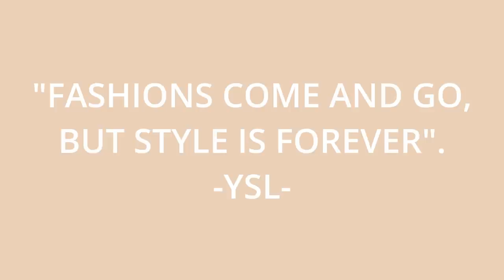How to Always Look Elegant, Classy & Put Together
How to always look put together, elegant and classy!
I decided to publish this a day earlier!
This is a sequel to the "How to dress like an Italian" video... again these are my own observations and experiences.
Do you need to be rich to always look elegant, classy and put together? What is Class?... what is Elegance? I initially made this video a few years back, and I thought it would be a good follow up to my more recent video on How To Dress Like An Italian Woman.(inked below if you haven't seen it).
So how do you always look elegant, classy and put together? Well... keep watching, and I will meet you in the comments below!

-C O N T A C T - M A I L I N G  &  SOCIALS  L I N K S

MAILING ADDRESS:
Attn. @AnnalisaJ
310 South Twin Oaks Valley Rd.
# 107-147
- T I M E - S T A M P S   I N   T H I S   V I D E O -

0:34 Lets Go
1:30 What is Class
2:02 The Basics
2:58 Fact
3:43 Grooming
4:52 Accessories
5:36 Clean your...
6:25 Uniforms
7:11 Purses & Shoes
8:06 The Secret power of...
9:36 Little Black Anything
10:20 Manners & Etiquette (kind of)